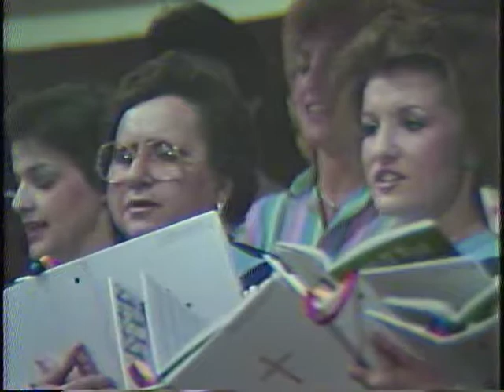17162 Dr Charles Cottrell at JRBC FIRST PART